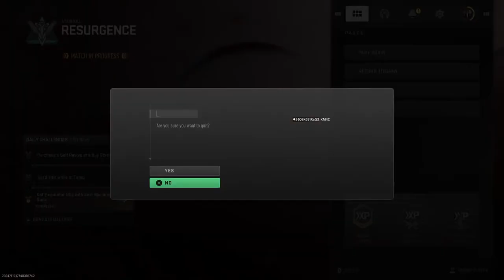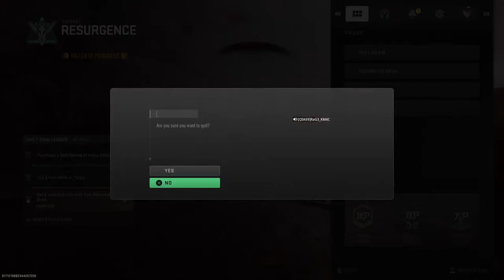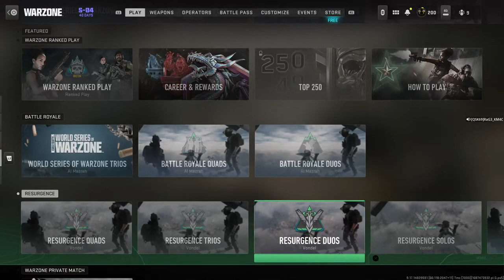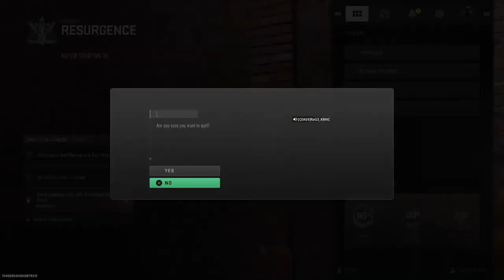This vel 46 class is the best part 2